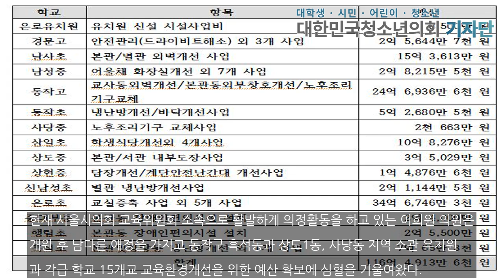이희원 서울시의원, 동작을 지역 2023년 교육예산 꼼꼼하게 챙겨 교육환경 개선에 이바지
[대한민국청소년의회 뉴스 / 홍지현 기자] 서울시의회 이희원 의원(동작4, 국민의힘)이 약 6개월간의 의정활동을 중간 점검하면서 2023년도 동작구 교육예산 총 116억 4,913만 6천 원을 확보했다고 밝혔다.현재 서울시의회 교육위원회 소속으로 활발하게 의정활동을 하고 있는 이희원 의원은 개원 후 남다른 애정을 가지고 동작구 흑석동과 상도1동, 사당동 지역 소관 유치원과 각급 학교 15개교 교육환경개선을 위한 예산 확보에 심혈을 기울여왔다.동...

홍지현 기자